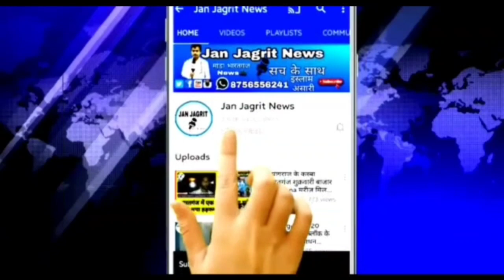हापुड़ कांड को लेकर अधिवक्ताओं में आक्रोश,प्रदर्शन कर, डीजीपी और प्रमुख सचिव का जलाया पुतला!